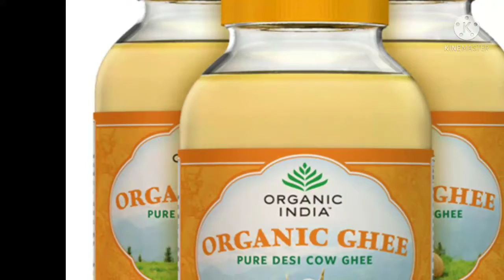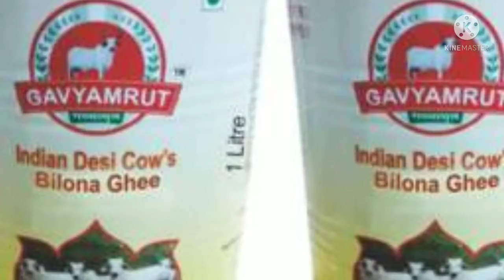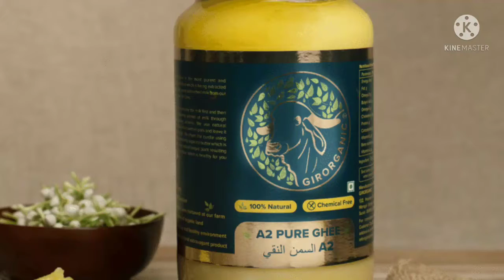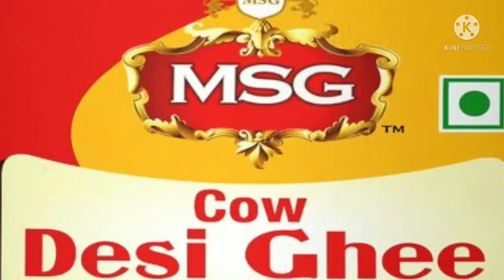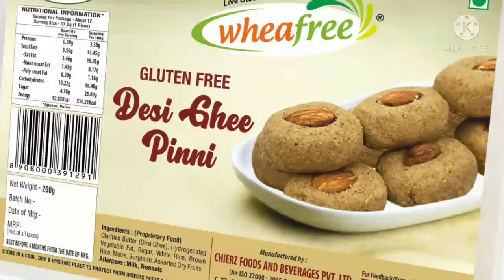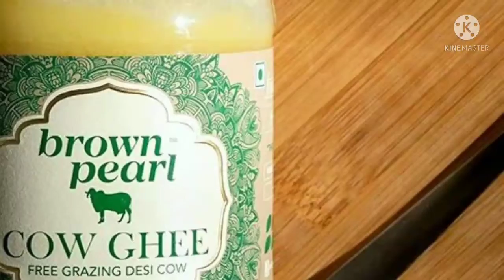GHEE BENEFITS IN HINDI BY ASAF SIR. SHARE & LIKE.